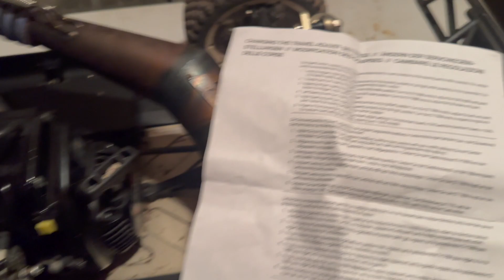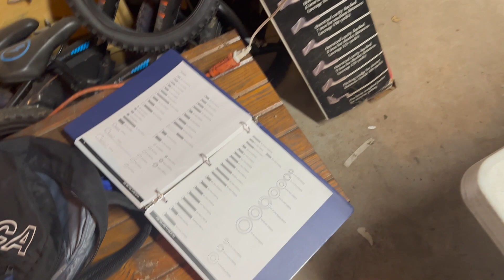Traded a Losi MTXL for a Losi 5t 2.0!! Was it a good trade though?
Full disclosure I had to pay $100 as well but it is what it is.